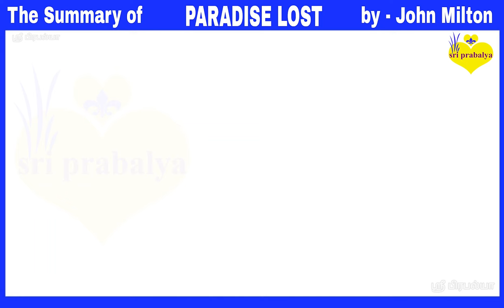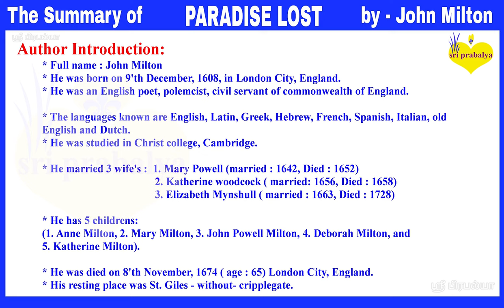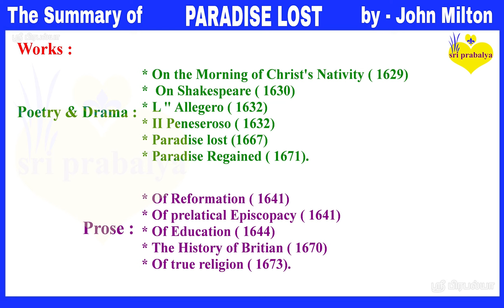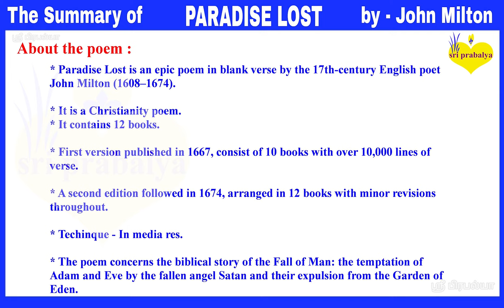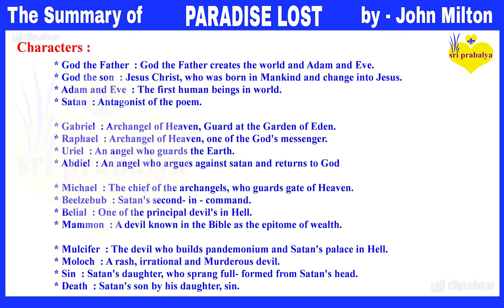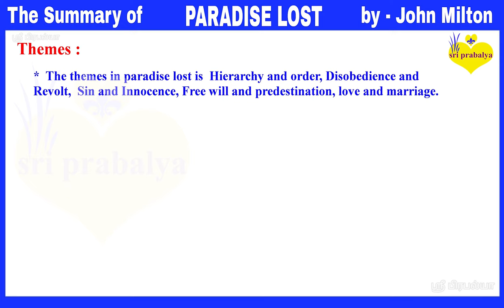PARADISE LOST BOOK 1 BY JOHN MILTON Summary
This video contains PARADISE LOST BOOK 1 BY JOHN MILTON Summary